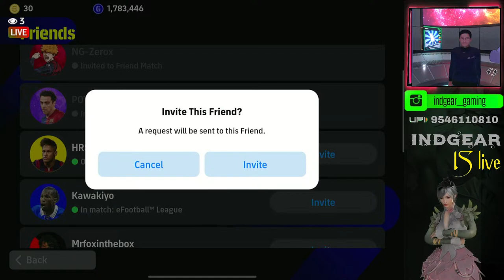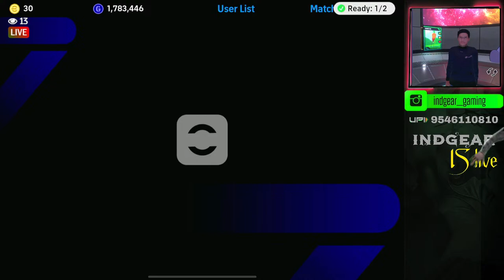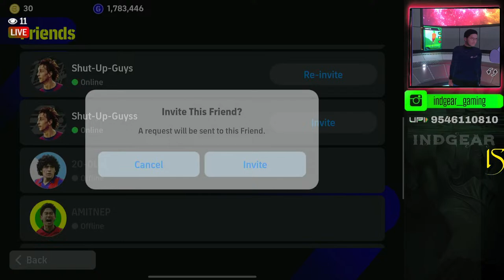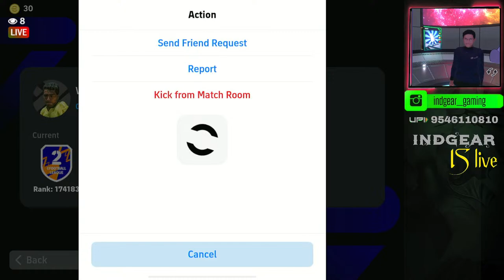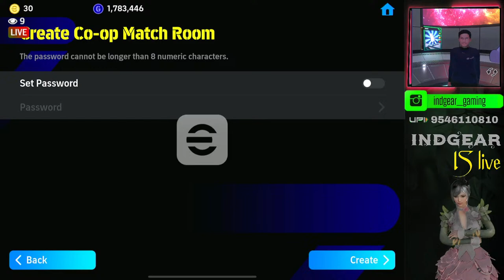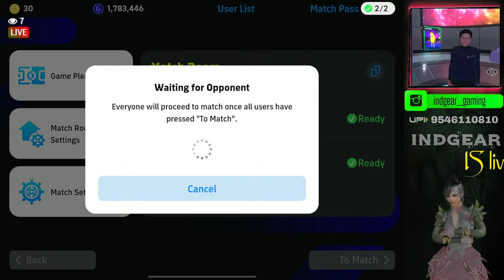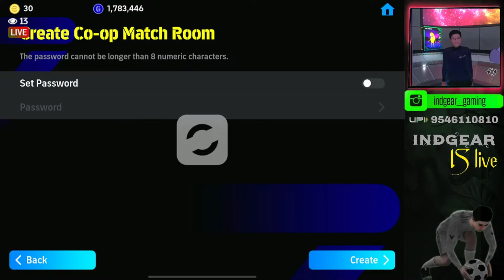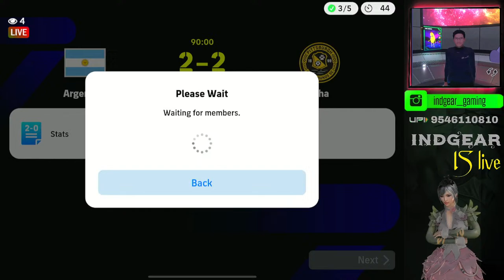🔴 Friendly 1v1 and Co Op | eFootball Live Stream | Indgear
Note: You can redeem your points in Gift Voucher or in many other benefits:
⚽eFootball World

For 1v1 comment your room id. I'll join you asap.
Music In This Stream 🎵

1. Track: Infraction- Virtual Reality

2. Track: Infraction- Phonk Phonk

3. Track: Infraction- Breathe
🌐 Connect with IndGear:
🔗 Let's trend together! Use the hashtag GamingWithINDGEAR to share your thoughts, predictions, and favorite moments from the stream. It's not just a game; it's an experience! ⚡️